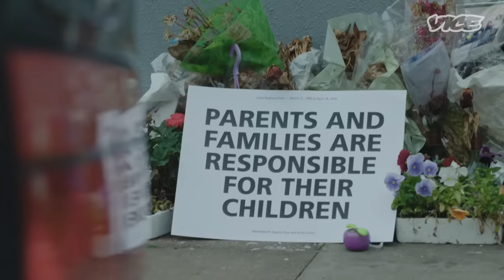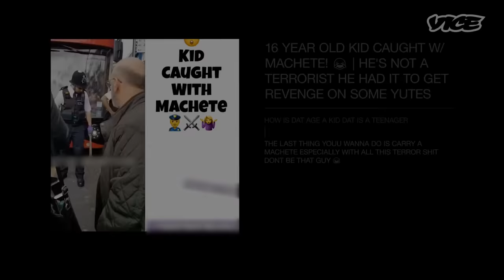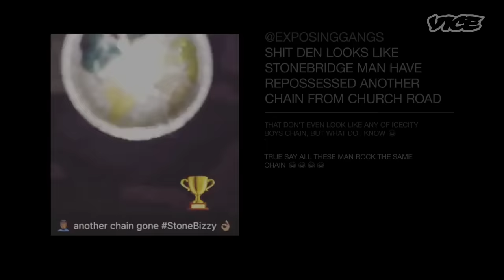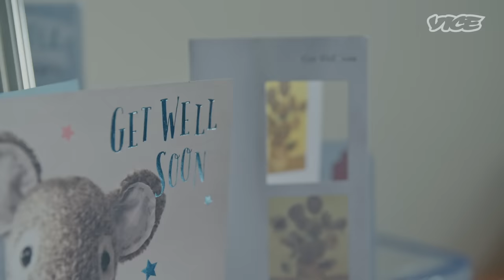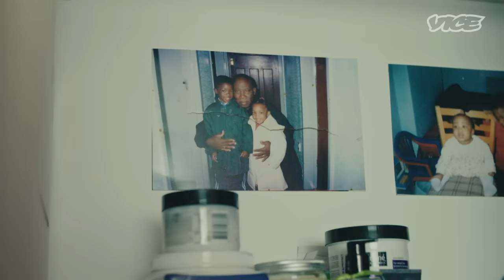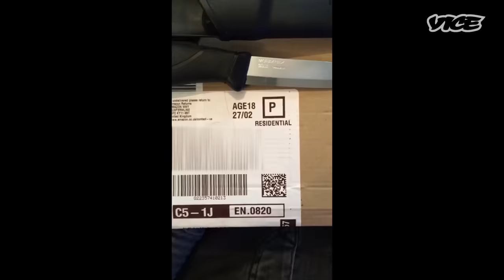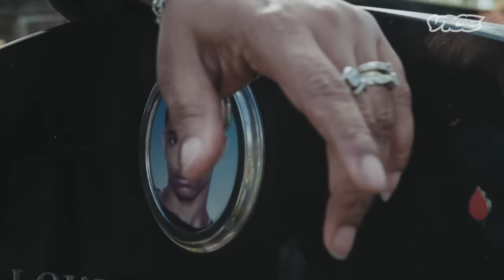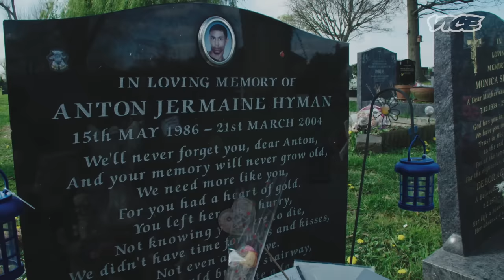London’s Knife Crime Emergency: ON A KNIFE EDGE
In the wake of multiple knife-related murders in the UK's capital, activist and ex-gang member Josh Osbourne takes an in-depth look at the "code of silence". This is an entrenched mindset that regularly stops young people from going to the authorities, in fear of being labelled a "snitch".

Britain's most senior police officer attributes the recent spate of murders to austerity, drug markets, police cuts and social media, yet despite a controversial crack-down targeting drill music videos, the number of deaths keep rising.

Josh follows the grieving families struggling to find justice and answers in their own communities. He speaks to an active gang member about how reputation is a fiercely protected social capital and shame can be a gateway to violence. He learns that surviving a knife attack is no longer seen as a close call, but a badge of honour, and how the consequences of knife crime stretch beyond simply life and death. The film explores how the internet has profoundly altered the way conflicts are instigated and unravel on London's streets, and how the communities affected are reacting to this.

As London remains in the throes of a knife crime epidemic, VICE takes a look at one of the most important domestic issues of our time.